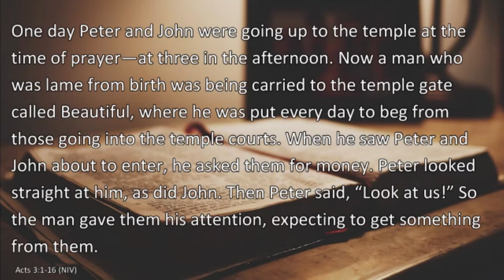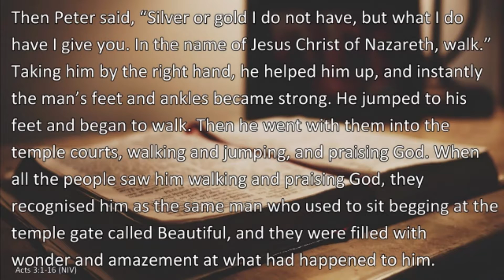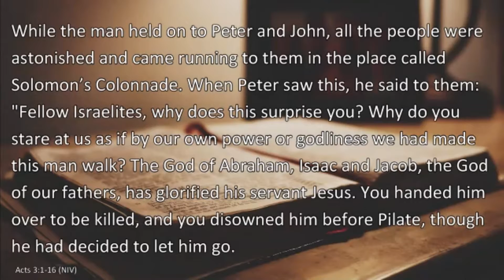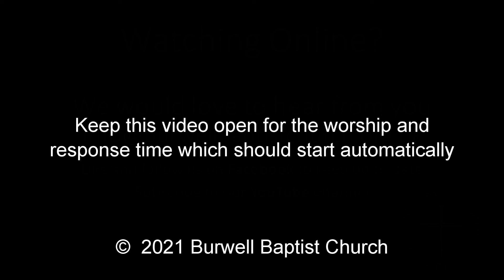30 May 2021 Part 4